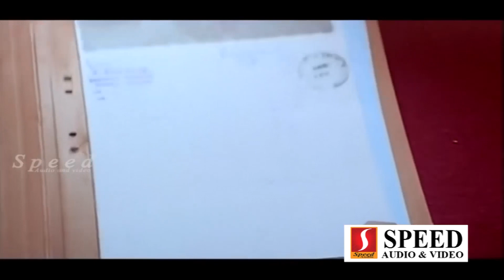കിടിലം കോമഡി"ആളവന്താൻ" കാണണമെങ്കിൽ വാ" സൗജന്യ പ്രദർശനമാ..?MALAYALAM LATEST COMEDY UPLOAD 2018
malayalam comedy movies 2017

list of 2017 malayalam comedy films

list of malayalam comedy films

malayalam comedy movies 2016

malayalam comedy movies download

malayalam movie

malayalam comedy 2017

malayalam movies 2017
malayalam comedy 2017

malayalam comedy scenes 2017

malayalam comedy suraj

malayalam comedy download

new malayalam comedy scenes download

malayalam comedy scenes suraj

super comedy scenes malayalam films

new malayalam comedy show
comedy 2017 malayalam

malayalam comedy scenes 2016

new malayalam comedy download

malayalam comedy movies 2017 download
suraj comedy new

suraj comedy dialogues

suraj venjaramoodu comedy movies

sooraj malayalam comedy

suraj comedy stage show

suraj venjaramoodu movies

suraj comedy super night

malayalam comedy 2017
pisharadi family

pisharadi wife

pisharadi comedy 2017

pisharadi dharmajan comedy

pisharadi new comedy 2017

pisharadi dharmajan comedy asianet

pisharadi dharmajan comedy 2016

pisharadi wiki